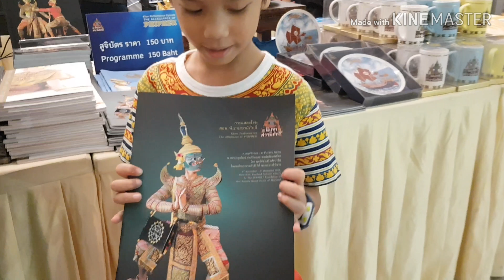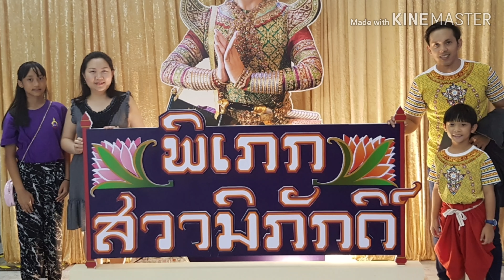น้องดีนานโขนจิ๋ว ชวนชมโขน รามเกียรติ์ ตอน พิเภกสวามิภักดิ์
การแสดงโขนมูลนิธิส่งเสริมศิลปาชีพฯ ในสมเด็จพระนางเจ้าสิริกิติ์ พระบรมราชินีนาถ ในรัชกาลที่ 9 รามเกียรติ์ ตอน พิเภกสวามิภักดิ์ พ.ศ. 2561